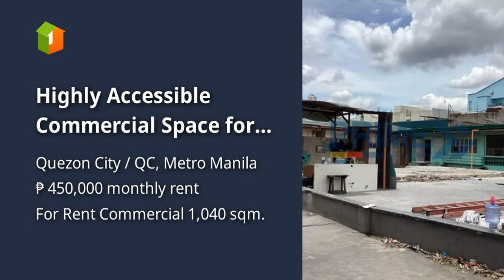Highly Accessible Commercial Space for Lease: 1,040 sqm, E. Rodriguez.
Lots, Lands, and Farms For Rent / Lease in Quezon City / QC, Metro Manila